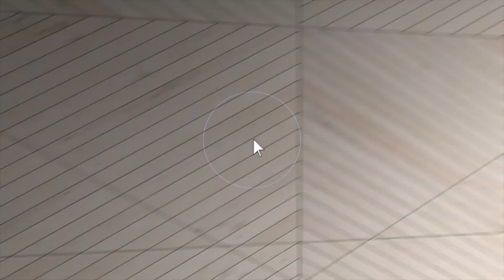38 Chafford Woods Street, St. Louis, MO 63144